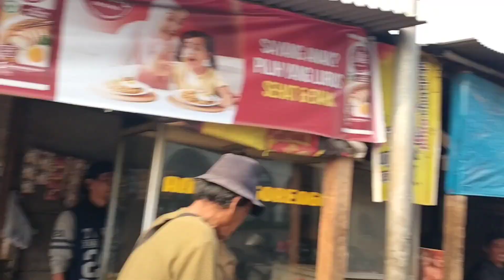Lalu Lintas di Padalarang Bandung Barat Pasca Hujan Semalam, Rabu 25 Oktober 2023